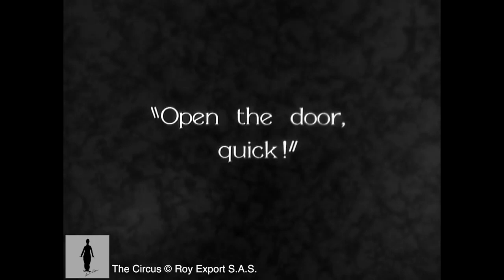កំប្លែង សាក់ឡូ សើចហៀរទឹកភ្នែក- Charlie Chaplin 1928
I would dedicate my heart and soul to the king of comedian Charlie Chaplin for his great achievement in the field of comedy. All his comedies are funny and joyful.